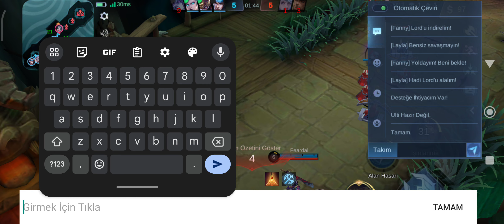Mobil legends gameplay 2024 Luo yi Kulüp